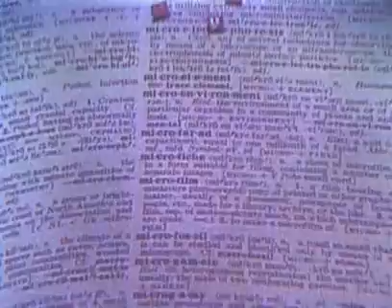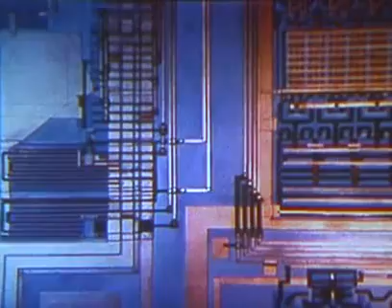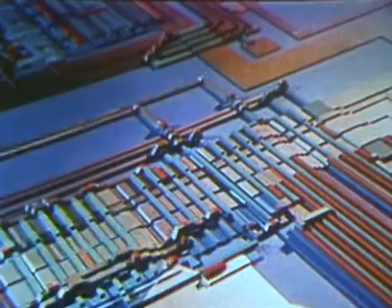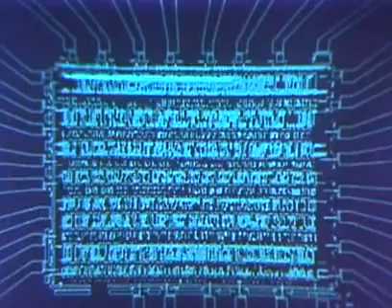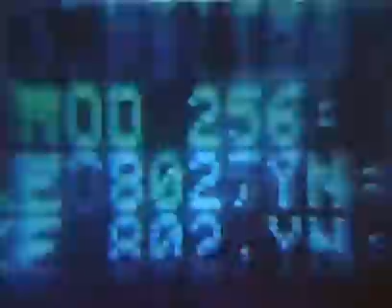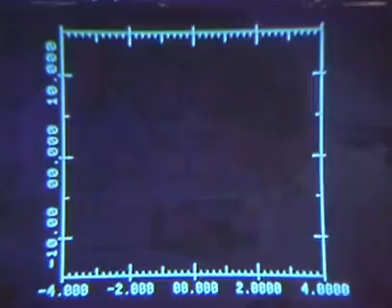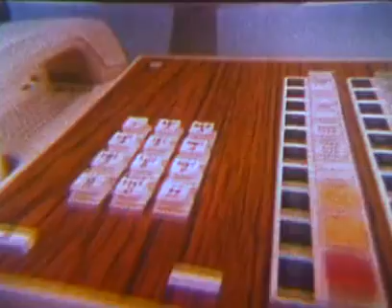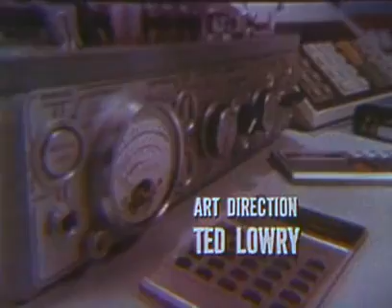Microchip and Microcontroller Technology Documentary ( 1980 )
Mikroçiplerin ve Mikroişlemcilerin nasıl üretildiğini nasıl dizayne edildiğini anlatan bir video.